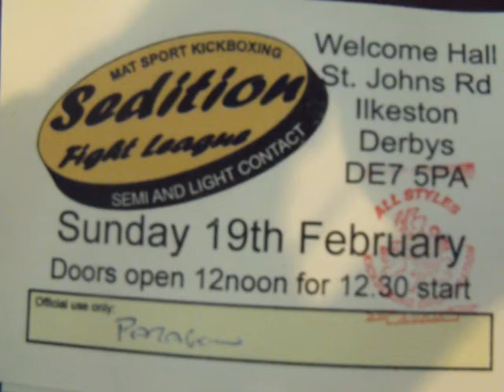Johnny Free Bird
John, representing Paragon Black Belt Academy, fighting for asko and iaska international. Sunday 19th February 2012.